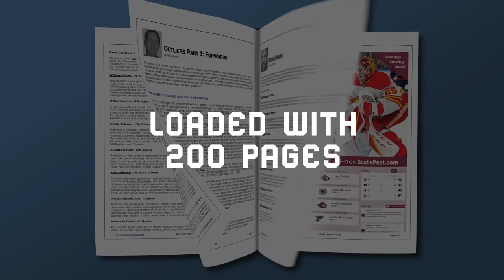200 PAGES of FANTASY HOCKEY GOLD! 🥇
Time to get your HANDS ON 200 pages of FANTASY HOCKEY GOLD! DobberHockey's 17th annual Fantasy Hockey Guide is designed to help you WIN YOUR FANTASY HOCKEY POOL.

Connect with Dobber on Social Media!

Dobber is a proven fantasy hockey expert. He began writing for The Hockey News in 2002. By 2005 he was writing for four other sites and publications, including the Forecaster, and had launched DobberHockey. By 2010, Dobber was writing for Yahoo!, had launched DobberProspects and added Frozen Tools. Today, Dobber Sports has become ‘the’ hub for all things fantasy hockey.

Win your pool today.